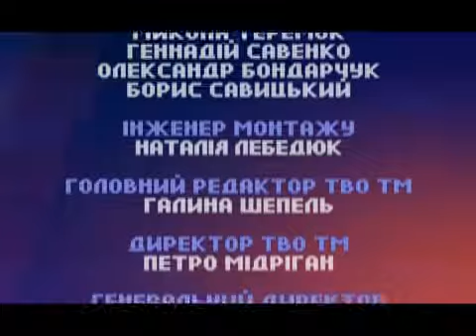ГРИНЮК ТИМОШЕНКО 01 05 2014 0